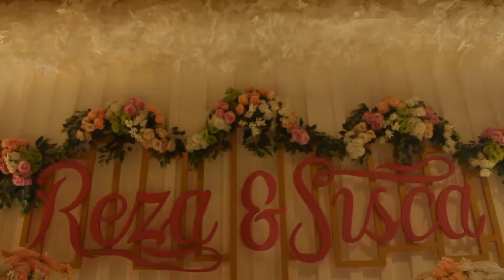FULL SHOW MAGICIAN DAN HIPNOTIS DI PERNIKAHAN SURABAYA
Vegas Entertaiment Surabaya kali ini menampilkan
- Street Magic
- Theatrical Magic
- Hypnotis
- Mentalist